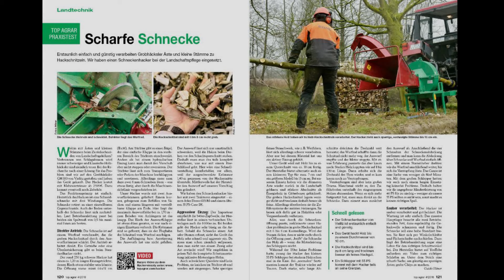Vielitz Grobhäcksler GH 100 im top agrar Test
Wohin mit Ästen und kleinen Stämmen beim Zurückschneiden von Landschaftsgehölzen? Verbrennen von Schlagabraum wird immer schwieriger und klassische Holzhäcksler sind ziemlich teuer. Bei der Recherche nach einer Lösung für das Problem sind wir auf den Grobhäcksler ​GH 100 von Vielitz gestoßen und haben das Gerät gekauft. Der Hacker kostet mit Mehrwertsteuer ab 2 595 €. Dazu kommt eventuell noch Zubehör.